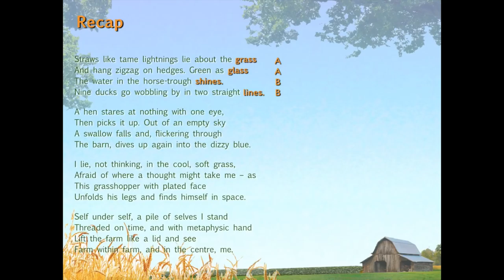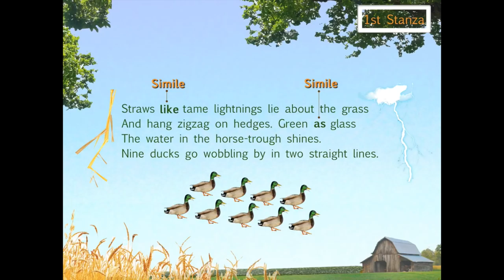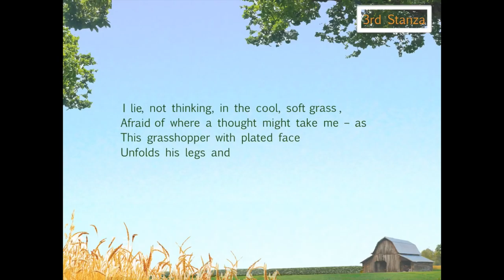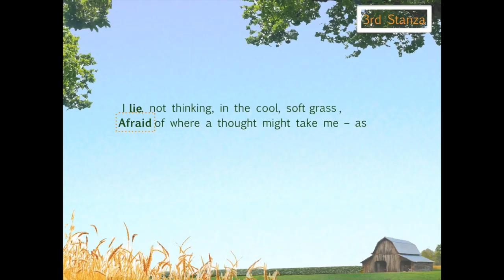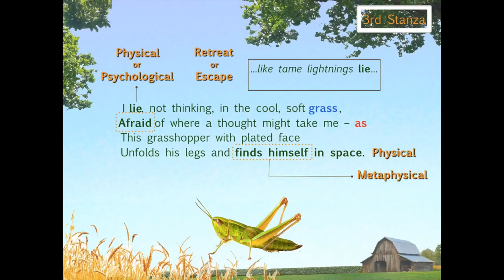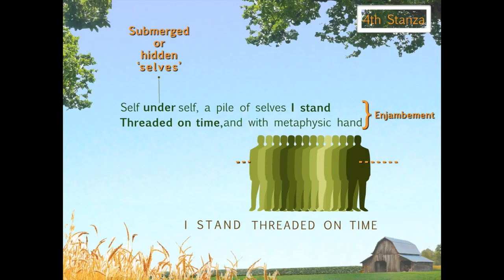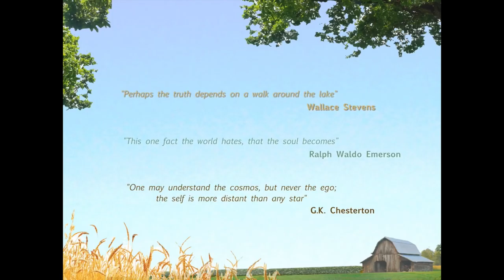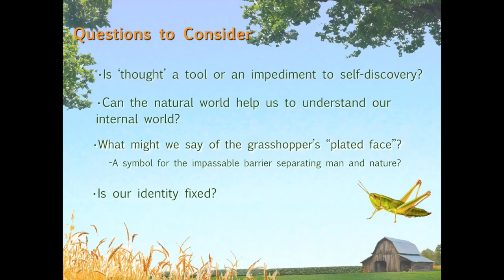"Summer Farm" by Norman MacCaig - Poetry Revision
Poetry Revision with Mr Brooker

This video should be used for revision to stimulate your own personal response to the poem.

The poem is found in the IGCSE Poetry Anthology, "Songs of Ourselves".  For more videos in the same series, got to the channel: Poetry Revision with Mr Brooker